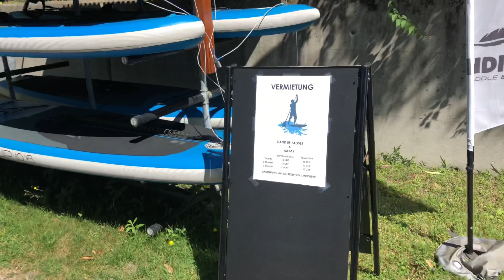Im Wohnmobil durch die Schweiz: Valle Verzasca und Lido Mappo I Vlog #24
Heute erreichen wir unseren Campingplatz Lido Mappo, wo wir eine Nacht verweilen. Am nächsten Morgen quälen wir uns die engen Straßen hoch zum ValleVerzasca. Auf dem Weg dorthin stoppen wir am riesengroßen Verzasca-Damm, wo sich mutige Bungeejumper in die Tiefe stürzen können.